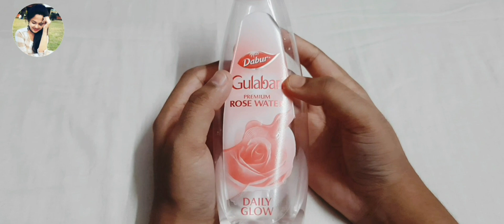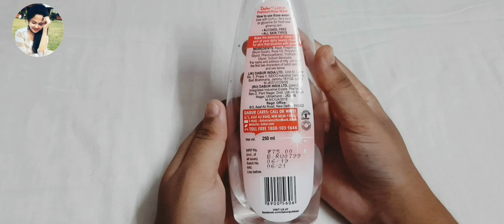How to get Fair Skin Naturally ?? | How to Use Rose Water on Face Overnight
Remove Acne, Pimples, Aging, Sports, Redness, Pigmentation | How can I use rose water on my face?

Hi Friends,
               🧡🧡  Welcome To My Chenel 🧡🧡

1. Rosewater helps maintain the skin's pH balance, and also controls excess oil. 2. "Rose water has anti-inflammatory properties that can help reduce the redness of irritated skin, get rid of acne, dermatitis and eczema. It is a great cleanser and aids in removing oil and dirt accumulated in clogged pores ...

To use rose water to lighten your skin tone, you can add rose water to any homemade face pack and use it. You can also simply use a cotton pad and dab it onto your skin or spritz some on your face.

1. Contains Antioxidants

2. Helps To Ease Redness

3. Has Anti-inflammatory Effects

4. Has Antimicrobial Effects

5. May Help Balance Skin pH Levels

6. May Heal Wounds

How to userosewater to antiinflammatory
Does rosewater antivirus antipollution dabur gulabari #🌹water
Best roseextract water for face